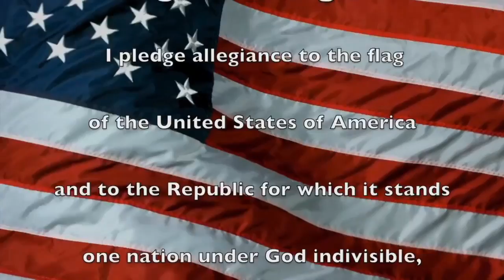THURS MAR 12 MORN ANNOUNCE